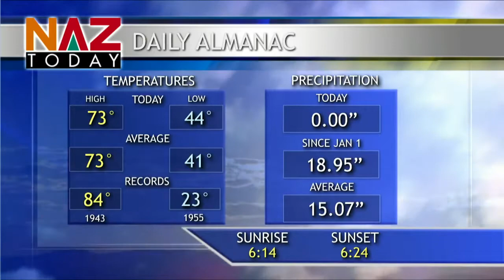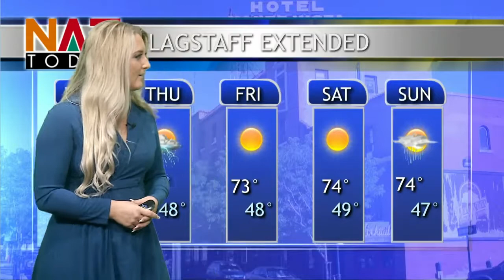Tori Smith -- Flagstaff Weather -- September 21st, 2021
Tuesday night student forecaster, Tori Smith, has the latest on the the high pressure system across all of Arizona. A spike in temperatures is expected tomorrow and should only last a day before dipping back into cooler fall temperatures. Potential thunderstorms in Flagstaff on Wednesday after 11a.m.